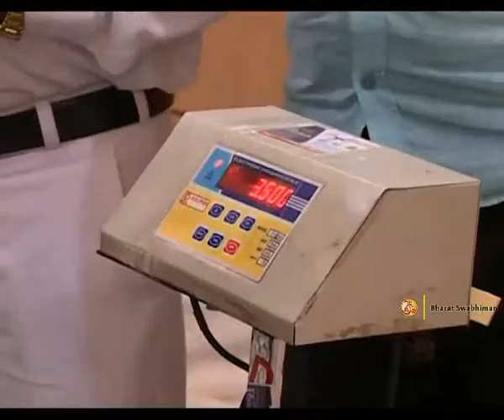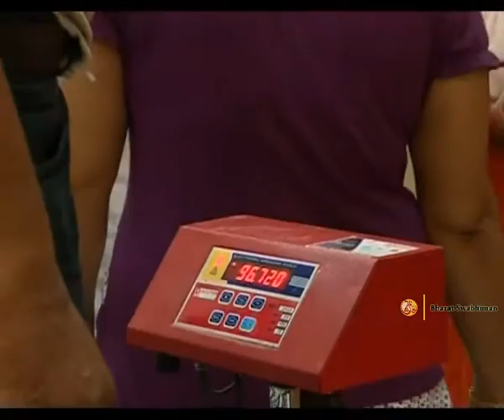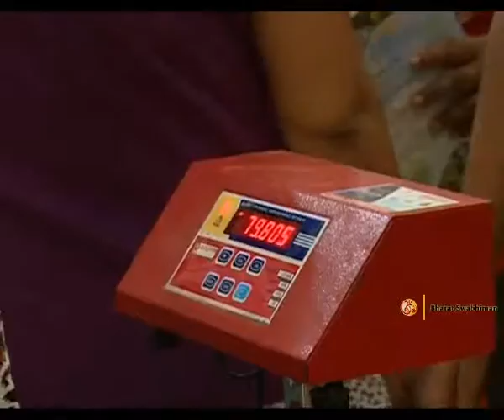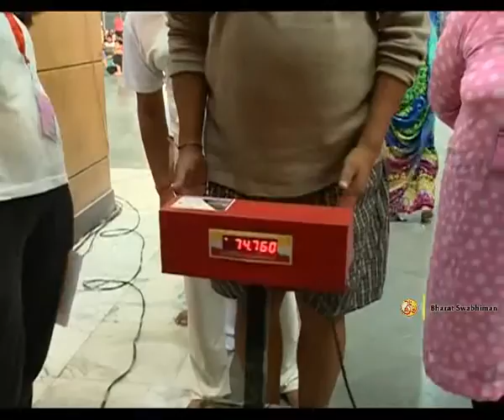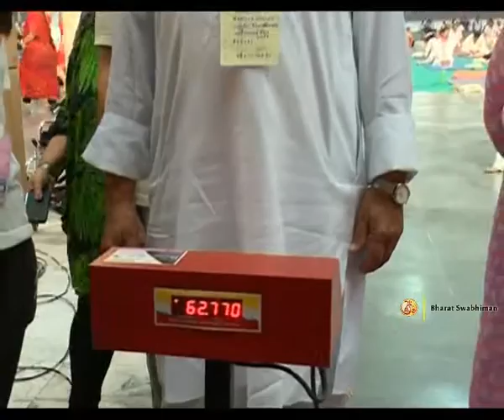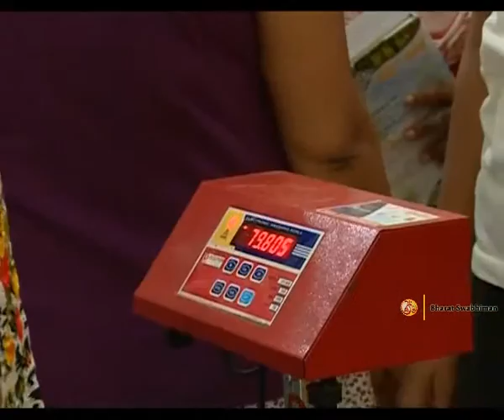Practical Benefits of Yoga: Swami Ramdev | 18 Oct 2015 (Part 1)